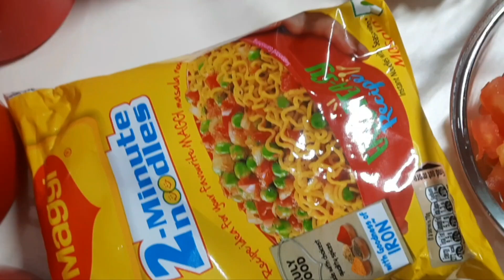masala maggi recipe//Easy&tasty masala maggi recipe//vanishilvlogs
see you in next vedio, till then take care. love you all